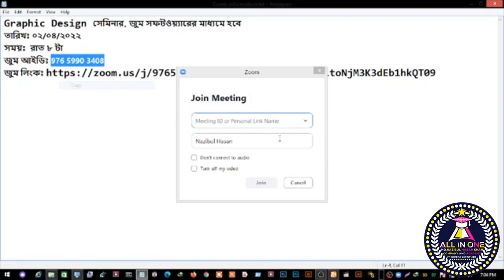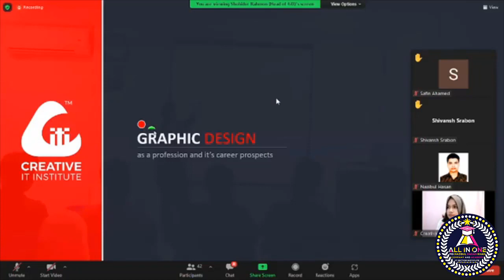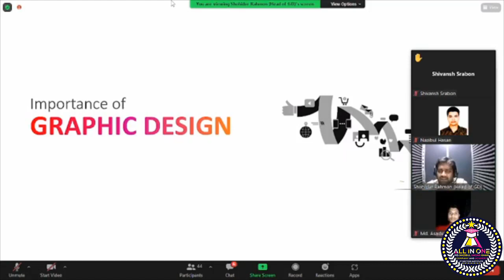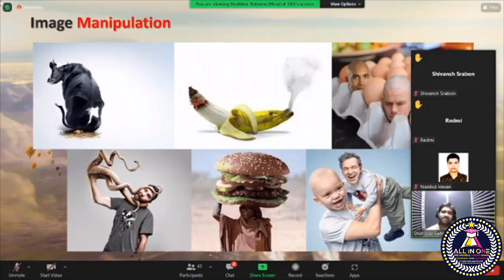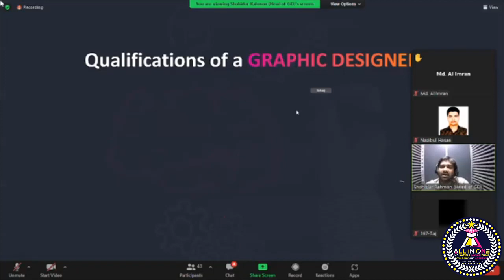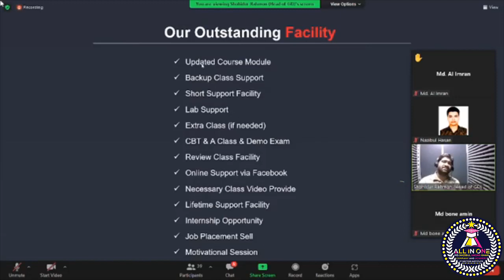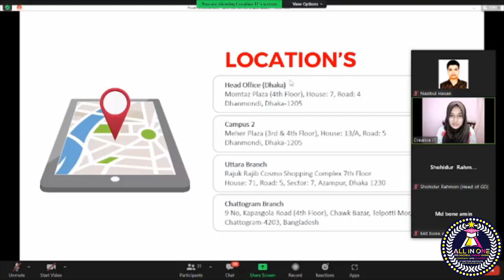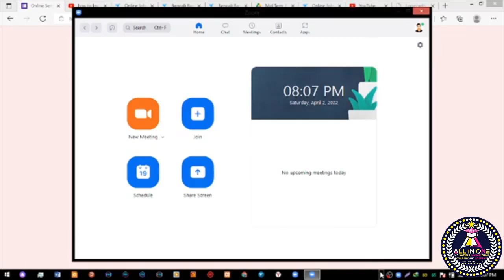Graphic Design Bangla Tutorials For Beginners I Graphic Design সম্পূর্ণ বাংলাই পর্ব ২ I Graphic 2022